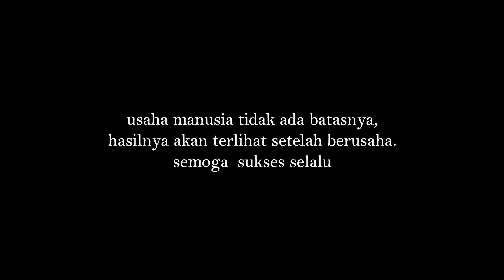EASY HOW TO MAKE A SEED MEDIA FOR TOMATO / CHILLI / EGGPLANT FROM ZERO TO READY TO PLANT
One of the tips to get quality plant seeds and according to our wishes, before starting cultivation in the land is to make your own nursery seeds (by buying F1 seeds and sowing them yourself).
This video teaches an easy way to make nursery media, and sow tomatoes. Can also be used for seedlings of chili, eggplant, broccoli etc.
MAY GOD ALWAYS BLESS OUR BUSINESS, AMEN.

Every Place is a School
Everyone is a Teacher

IT'S TIME FOR FARMERS TO PROSPER.